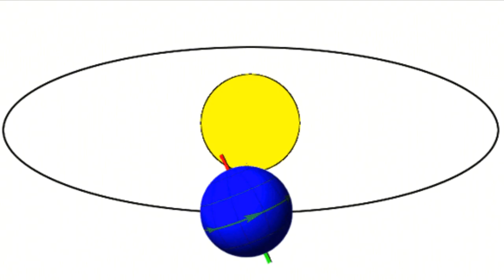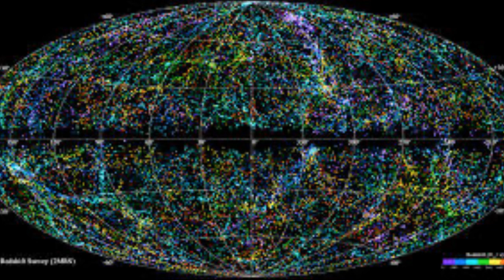A canção da galáxia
A#ResistênciaCientífica

Apoios:
StarTalk®
Muito obrigado!

Fonte:
Galaxy Song:

apoia.se/cientonauta